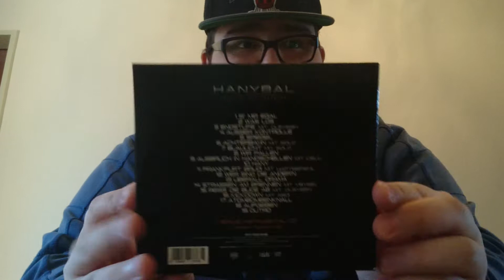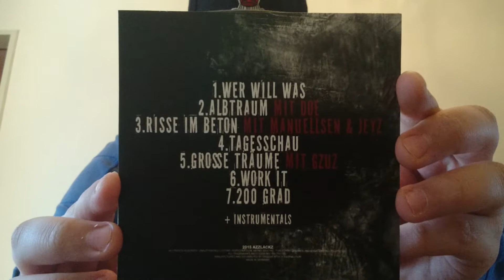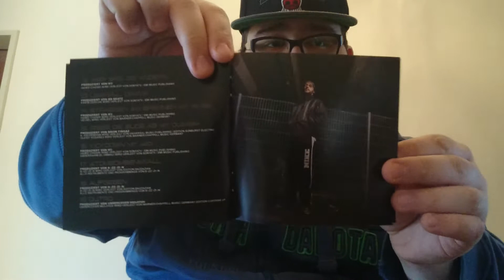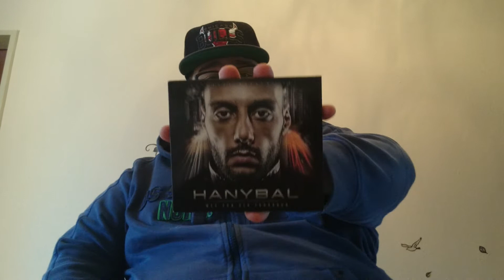Hanybal - Weg von der Fahrbahn + Jaaaaa Maaaann Ep | CD Präsentation #21| Fatih Cetin 159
Viel Spaß Freunde :-) ¥

Freunde erlaubt ist.. :D